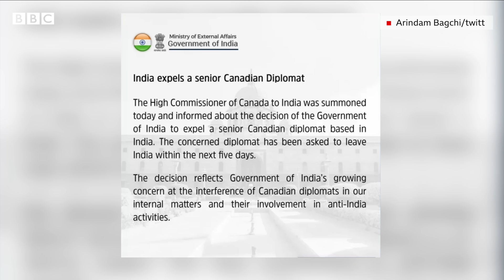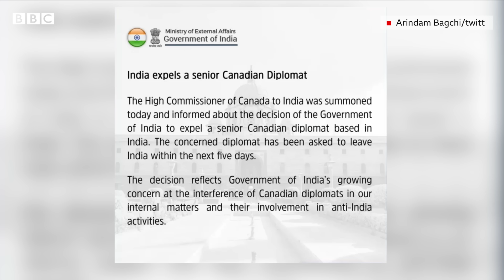Justin Trudeau ਨੇ Hardeep Singh Nijjar ਦੇ ਕਤਲ ਦਾ ਭਾਰਤ ਸਰਕਾਰ ਉੱਤੇ ਲਾਇਆ ਇਲਜ਼ਾਮ, India ਨੇ ਕੀਤਾ ਰੱਦ|𝐁𝐁𝐂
ਕੈਨੇਡਾ ਦੇ ਪ੍ਰਧਾਨ ਮੰਤਰੀ ਜਸਟਿਨ ਟਰੂਡੋ ਵੱਲੋਂ ਕੈਨੇਡੀਅਨ ਸਿੱਖ ਆਗੂ ਹਰਦੀਪ ਸਿੰਘ ਨਿੱਝਰ ਦੇ ਕਤਲ ਮਾਮਲੇ ਵਿੱਚ ਭਾਰਤ ਦਾ ਨਾਮ ਜੋੜੇ ਜਾਣ ਦੇ ਇਲਜ਼ਾਮਾਂ ਨੂੰ ਭਾਰਤ ਨੇ ਸਖ਼ਤੀ ਨਾਲ ਰੱਦ ਕੀਤਾ ਹੈ। ਨਿੱਝਰ ਦਾ ਇਸੇ ਸਾਲ 18 ਜੂਨ ਨੂੰ ਬ੍ਰਿਟਿਸ਼ ਕੋਲੰਬੀਆ ਵਿੱਚ ਗੋਲ਼ੀਆਂ ਮਾਰ ਕੇ ਕਤਲ ਕਰ ਦਿੱਤਾ ਗਿਆ ਸੀ। ਟਰੂਡੋ ਵੱਲੋਂ ਕੈਨੇਡਾ ਦੀ ਸੰਸਦ ਵਿੱਚ ਇਹ ਬਿਆਨ ਦੇਣ ਮਗਰੋਂ ਮਾਮਲਾ ਗਰਮਾ ਗਿਆ ਹੈ ਤੇ ਦੋਵਾਂ ਮੁਲਕਾਂ ਨੇ ਸਖ਼ਤ ਐਕਸ਼ਨ ਲਏ ਹਨ।